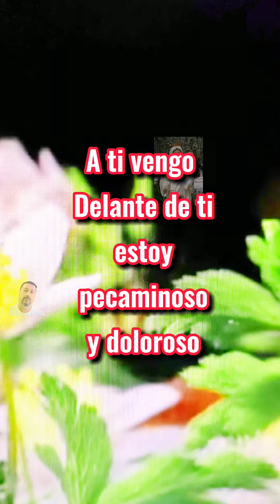UNA ORACIÓN A LA VIRGEN MARÍA PARA PEDIR SU PROTECCIÓN